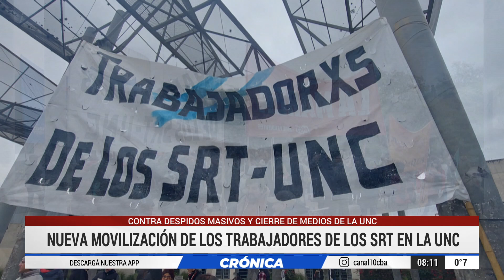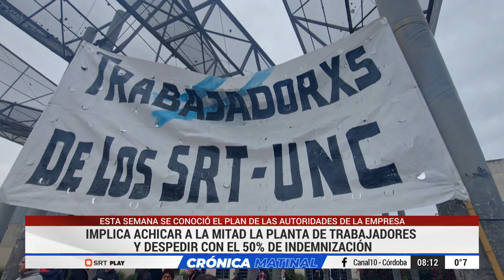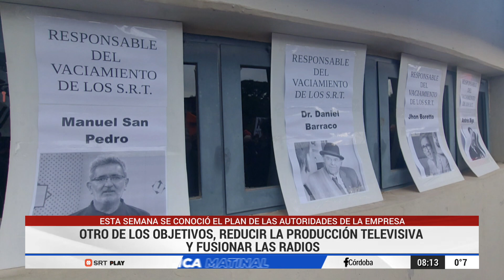En contra de los DESPIDOS MASIVOS y el cierre de los MEDIOS DE LA UNC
NUEVA MOVILIZACIÓN DE LOS TRABAJADORES DE LOS SRT EN LA UNC

SE REUNIERON EN EL CONSEJO SUPERIOR Y REALIZARON UNA ASAMBLEA ABIERTA EN DEFENSA DE LOS MEDIOS PÚBLICOS UNIVERSITARIOS

ESTA SEMANA SE CONOCIÓ EL PLAN DE LAS AUTORIDADES DE LA EMPRESA

IMPLICA ACHICAR A LA MITAD LA PLANTA DE TRABAJADORES Y DESPEDIR CON EL 50% DE INDEMNIZACIÓN

REDUCIR LA PRODUCCIÓN TELEVISIVA Y FUSIONAR LAS RADIOS

COMPARTILO!